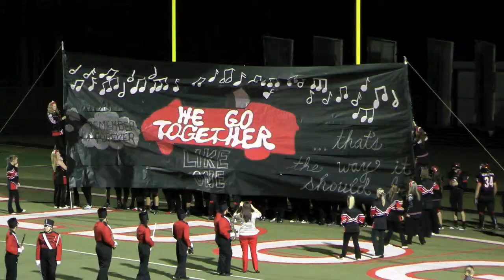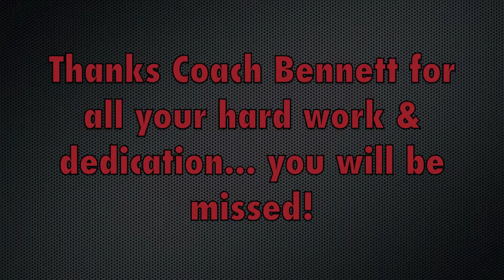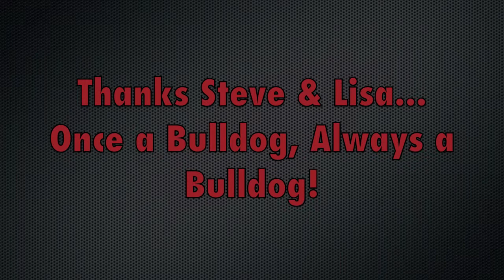2012 FCHS Football Highlights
2012 Football Season, Forsyth Central High School (GA)